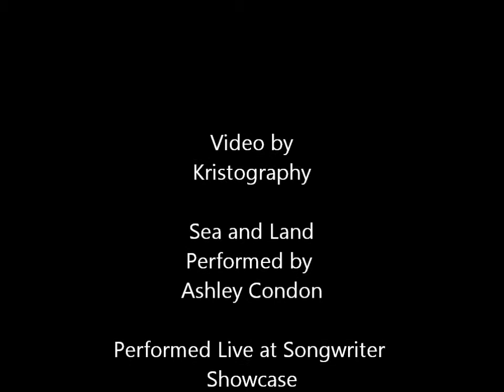Sea and Land by Ashley Condon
Songwriters Showcase performance at Hava Java in Beeton Ontario.The first Friday of every month Songwriter Showcase, hosted by George Scott fills Hava Java.  Check Barbara's Hava Java Facebook page for upcoming events.